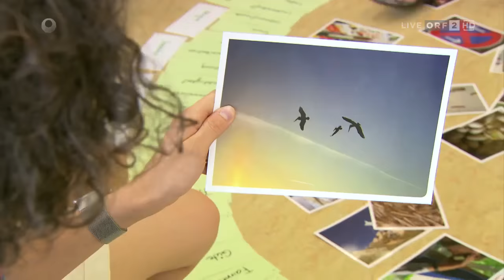Stöckl live Schulfach Glück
Verschiedene Arten des „Glückstrainings“ wirken sich positiv auf das Selbstwertgefühl aus und werden unter anderem im Rahmen von Schulprojekten eingesetzt.